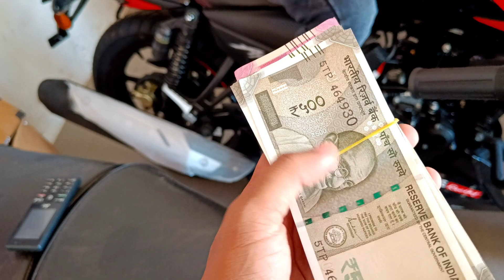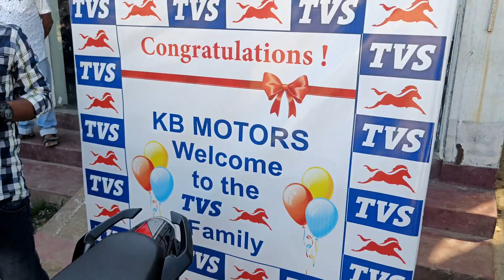Bike Kimi Kenam Dam Apache RTR 🔥♥️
Bike Kimi nam etlo 😊💞